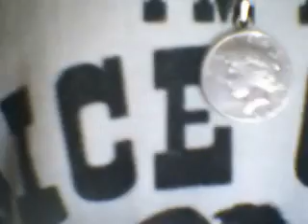BUHAY NG GANGSTA BY LABORA BOBBIE